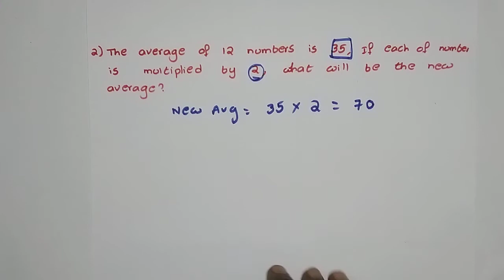averages in telugu (part 5)